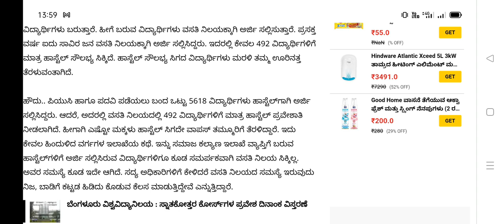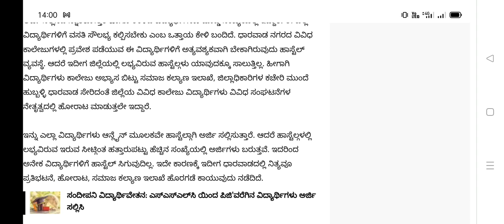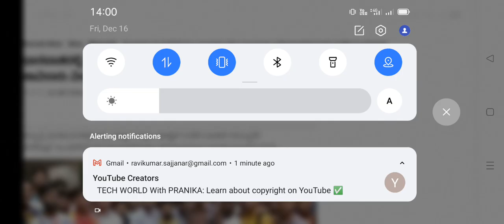Bigg Update Hostel 2022 Not Allotted ..Why? Reason.. ವಿದ್ಯಾರ್ಥಿಗಳ ತೀವ್ರ ತೊಂದರೆ ಕಾರಣ ಮತ್ತು ಯಾಕೆ ?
ssp news
ssp news
ssp scholarship errors
SSP UPDATE
ssp management student update
ssp management
ssp updates
ssp todayupdate

ssp scholarship 2021-22
north university

college scholarships
scholarship tips